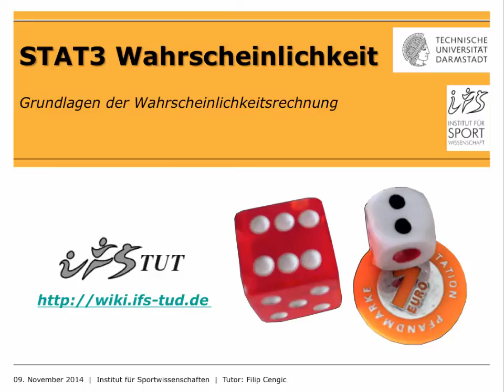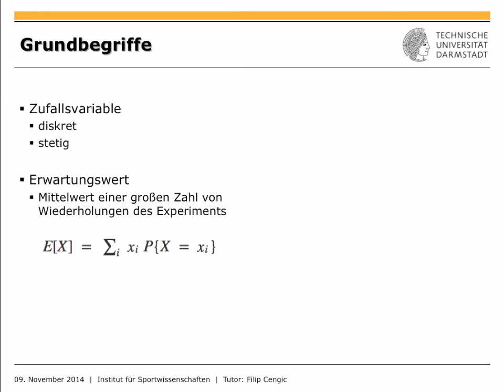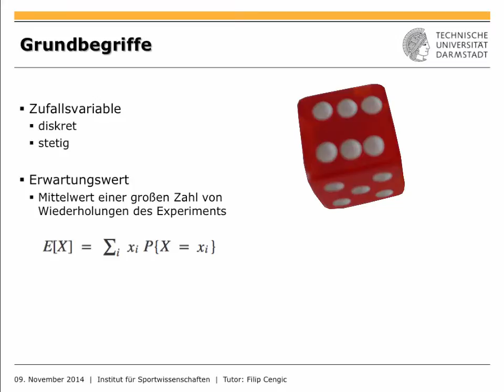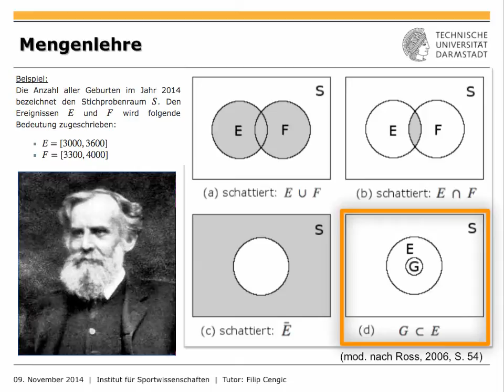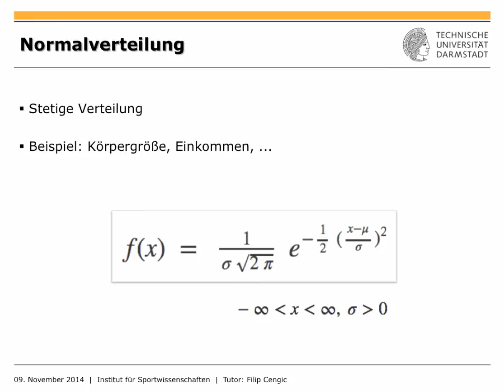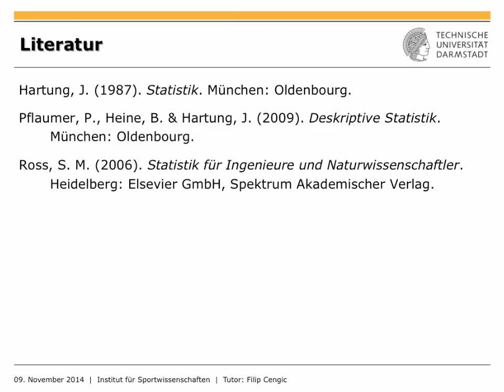IfS-TUD Wiki: STAT3 Wahrscheinlichkeitsrechnung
In STAT3-Tutorial werden die Grundlagen zur Wahrscheinlichkeitsrechnung näher gelegt. Nach Klärung der Grundbegriffe folgt der Einstieg in die Mengenlehre. Im Anschluss wird die Binomialverteilung und Normalverteilung vorgestellt.